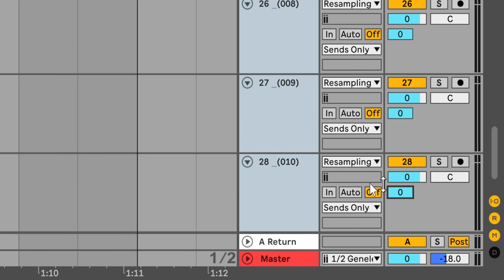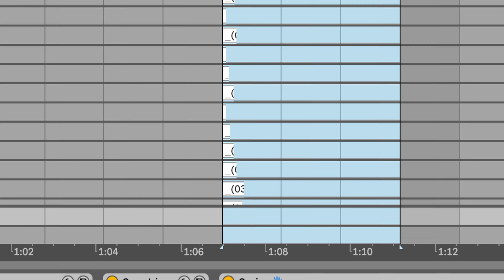I.V. Fx Batch Processing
An easy way to batch export several tracks with the same automated fx in Ableton Live.

*you can do that in Cubase too btw.